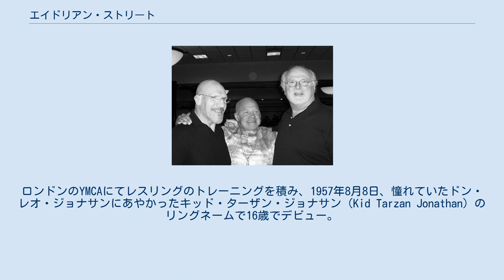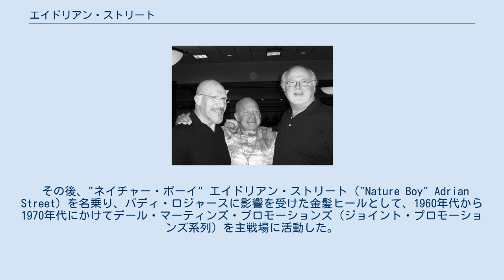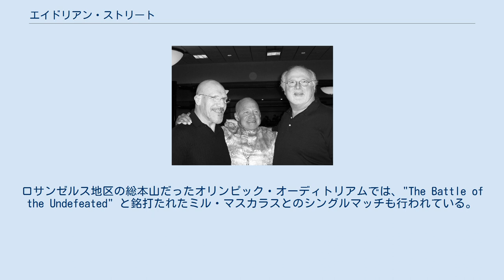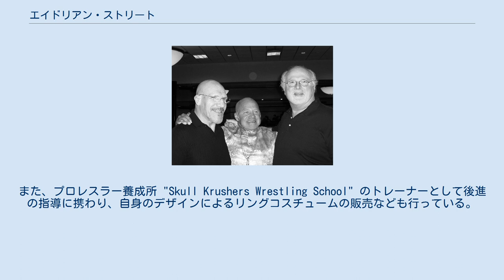エイドリアン・ストリート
ブライナイ・グエント出身の人物
エイドリアン・エムリス・ストリート（Adrian Emrys Street、1940年12月5日 - ）は、サウス・ウェールズ出身の元プロレスラー。
 イギリスで活動後、1980年代にアメリカに渡り、ゲイ・ギミックのペイントレスラー "エキゾチック" エイドリアン・ストリート（"Exotic" Adrian Street）に変身。
異色のヒールとして太平洋岸や南部を中心に活躍した。
 少年時代からボディビルディングで体を鍛え上げ、その肉体美と容貌を買われ雑誌のモデルにも起用されていた。
ロンドンのYMCAにてレスリングのトレーニングを積み、1957年8月8日、憧れていたドン・レオ・ジョナサンにあやかったキッド・ターザン・ジョナサン（Kid Tarzan Jonathan）のリングネームで16歳でデビュー。
 その後、"ネイチャー・ボーイ" エイドリアン・ストリート（"Nature Boy" Adrian Street）を名乗り、バディ・ロジャースに影響を受けた金髪ヒールとして、1960年代から1970年代にかけてデール・マーティンズ・プロモーションズ（ジョイント・プロモーションズ系列）を主戦場に活動した。
 1970年代前半は同タイプのボビー・バーンズとのタッグチーム、ヘルズ・エンジェルズ（The Hells Angels）でも活躍し、ロイ&トニー・セント・クレアーのセンセーショナル・セインツなどと抗争。
エンジェルズ解散後は1976年と1979年に世界ミドル級王座を獲得している。
 1981年に英国を離れ、スチュ・ハートの主宰するカナダ・カルガリーのスタンピード・レスリングや、オットー・ワンツの主宰するドイツ・オーストリアのCWA（キャッチ・レスリング・アソシエーション）など海外に進出。
CWAではスティーブ・ライトやミレ・ツルノと対戦した。
 1982年、"エキゾチック" エイドリアン・ストリート（"Exotic" Adrian Street）のリングネームでカリフォルニア州ロサンゼルスのNWAハリウッド・レスリングに登場。
妻のミス・リンダ（Miss Linda）をマネージャーに従え、けばけばしい化粧とピッグテール風の髪型というヘアメイクを施し、試合中も対戦相手やレフェリーの尻を愛撫しキスを迫るなど、ゲイ・ギミックのキャラクターを確立する。
 同年3月14日にはスウィート・ブラウン・シュガーからNWAアメリカス・ヘビー級王座を奪取。
タッグでは "ダイヤモンド" ティモシー・フラワーズと組み、5月にクリス・アダムス&リンゴ・リグビー、8月にマンド・ゲレロ&ヘクター・ゲレロを破り、アメリカス・タッグ王座を2度獲得した。
ロサンゼルス地区の総本山だったオリンピック・オーディトリアムでは、"The Battle of the Undefeated" と銘打たれたミル・マスカラスとのシングルマッチも行われている。
 1982年末からはテネシー州メンフィスのCWAに参戦。
ジム・コルネットのヒール・ユニット「コルネット・ダイナスティ」に加入し、スコットランド出身のビル・ダンディーを相手に抗争を繰り広げた。
1983年はフロリダのCWF（チャンピオンシップ・レスリング・フロム・フロリダ）に進出し、イライジャ・アキームをボディーガードに従えてダスティ・ローデスと抗争を展開。
エキゾチック・エイドリアンのキャラクターは、ダスティの息子ダスティン（ゴールダスト）にも大きな影響を与えた。
 1984年はテキサス州サンアントニオのSCW（サウスウエスト・チャンピオンシップ・レスリング）を経て、ドリー・ファンク・ジュニアの招きでNWAミッドアトランティック地区のジム・クロケット・プロモーションズに参戦。
フロリダでのダスティ・ローデスとの遺恨試合を再現し、ワフー・マクダニエルやジミー・バリアントとも抗争した。
一時ベビーフェイスに転向して彼らとタッグを組んだが、再びヒールターンしてビル・ワット主宰のMSWAに登場。
1984年9月26日にテリー・テイラーを破りミッドサウスTV王座を獲得した。
同年の末からはメンフィスのCWAに戻り、ランディ・サベージとの抗争を開始した。
 1985年下期よりアラバマのCCW（コンチネンタル・チャンピオンシップ...